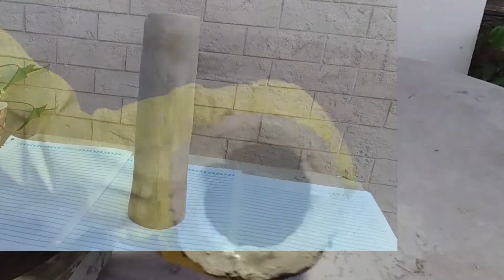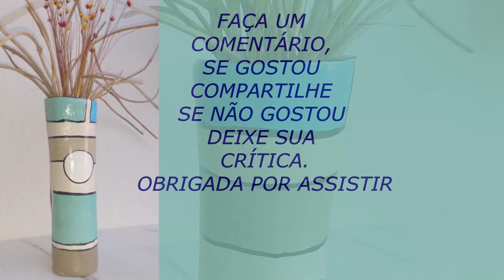COMO FAZER VASO DE CIMENTO COM ROLO DE PAPEL TOALHA E TECIDO VELHO PASSO A PASSO DYI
BEM VINDO! ! !
ESTOU MUITO FELIZ PELOS 160 INSCRITOS 🥰😁 OBRIGADA A TODOS !!!
RUMO AOS 500 !!!
ORÇAMENTO CURTO NÃO É DESCULPA PARA DESCUIDAR DA DECORAÇÃO DE SUA CASA, se vc gosta de colocar a mão na massa, pra viver em um ambiente aconchegante, gostoso e com seu toque, gastando pouco, está no canal certo.
Vou mostrar como fiz esse vaso de planta,  ou vaso de decoração , com cimento, tinta P.V.A, verniz, tecido, fácil de fazer BORA APRENDER?
É tão fácil ! ! !
Não tem desculpas para não se aventurar na sua criatividade !
faça você mesmo este lindo vaso elegante, bonito, charmoso, diferente com esse passo a passo fácil e rápido.
Não faça seu vaso antes de ver essa dica de vaso que não racha, não trinca e com muito estilo.
 Fácil de fazer, bonito e barato.
Faça e  venda.

ONDE ENCONTRO MUSICAS ELETRONICAS SEM DIREITOS AUTORAIS

Quando você estiver usando esta faixa, simplesmente pedimos que você coloque em sua descrição:

26-COMO FAZER VASO DE CIMENTO COM ROLO DE PAPEL TOALHA E TECIDO VELHO[SÉRIE-TUDO VIRA MOLDE]

BORA GASTAR POUCO???
BORA APRENDER NO YOUTUBE?
BORA FAZER?
BORA VENDER?
BORA DAR DE PRESENTE?
BORA CUIDAR DA MENTE! ! ?
BORA SER FELIZ QUERIDOSSS! ! ?